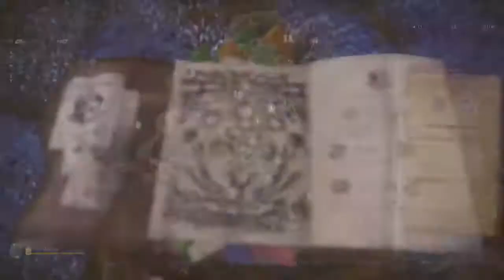Monster Hunter: World - Capture - Tempered Pink Rathian